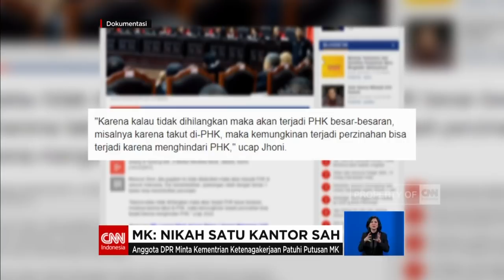MK: Nikah Satu Kantor Sah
Kabar baik bagi anda yang mepunyai pasangan sekantor. Mahkamah Konstitusi, akhirnya membolehkan pernikahan antarkaryawan yang bekerja di satu kantor.

Larangan menikah dengan teman sekantor yang diatur dalam Undang Undang Ketenagakerjaan dinilai bertentangan dengan Undang Undang Dasar 1945 dan tidak memiliki hukum mengikat.

Pada 15 Desember 2017, Transmedia merayakan ulang tahun ke 16. Tema yang diusung tahun ini adalah Terbangbersama.
Terbangbersama akan menjadi tema dalam HUT Transmedia yang akan berlangsung pada pukul 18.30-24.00, tanggal 15 Desember 2017.

Like & Follow Facebook:
CNN Indonesia

cnnindonesia